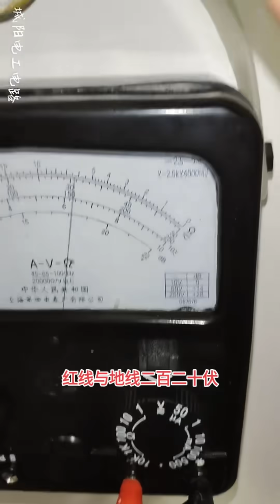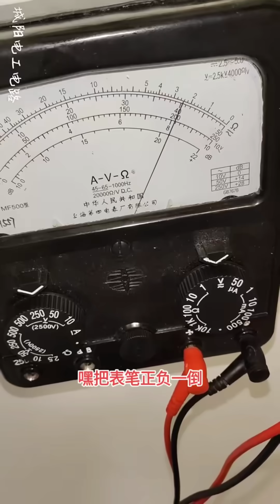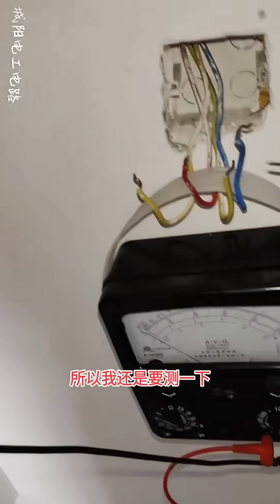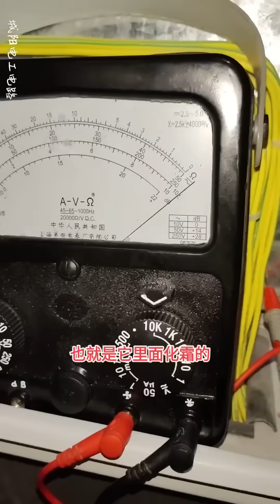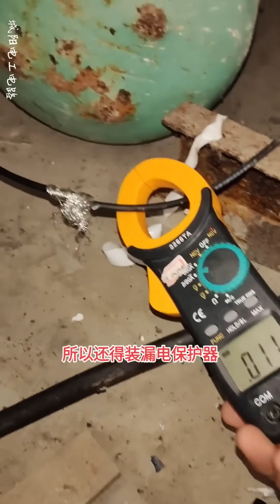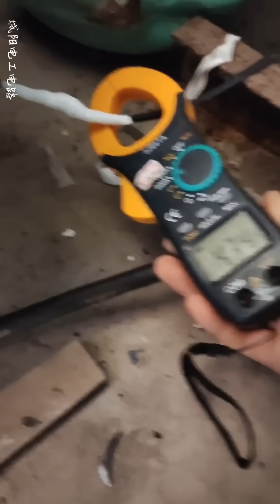本以为是一次简单的接线，结果线一接整栋楼都跳闸了，这可给吓坏了！【城阳电工电路】